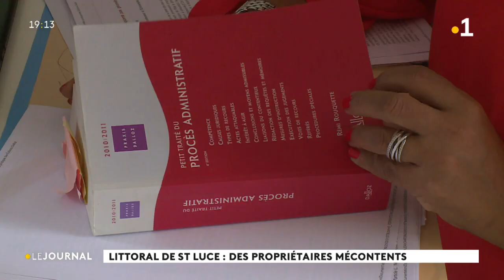Dégradations propriétés au quartier Désert Sainte-Luce